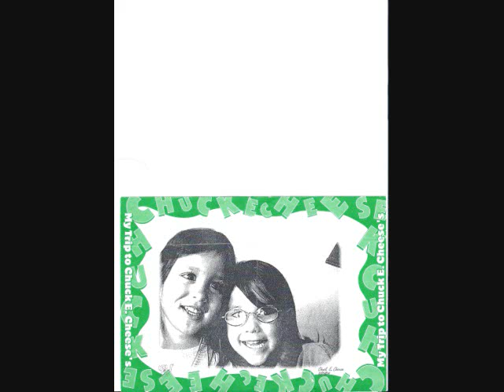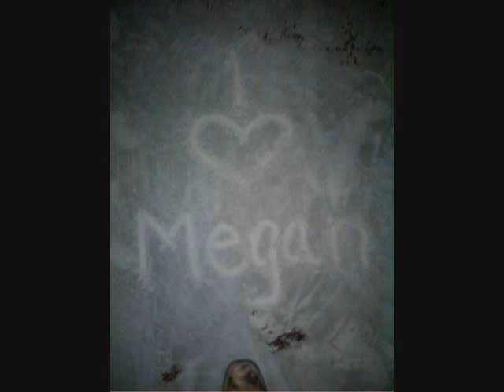MEGAN NICOLE DAUGHTREY